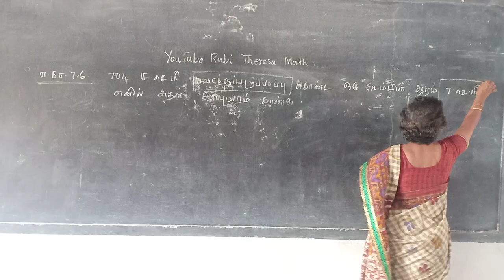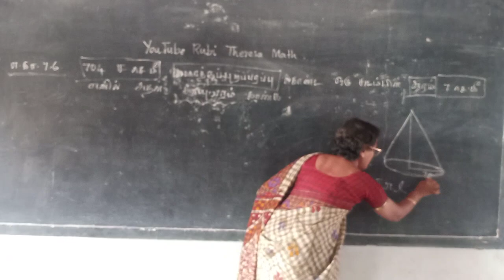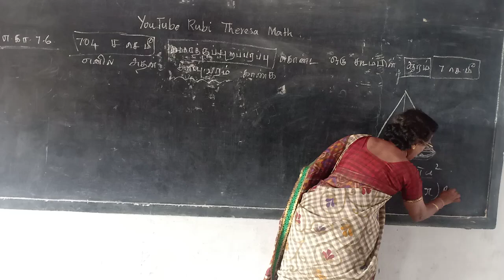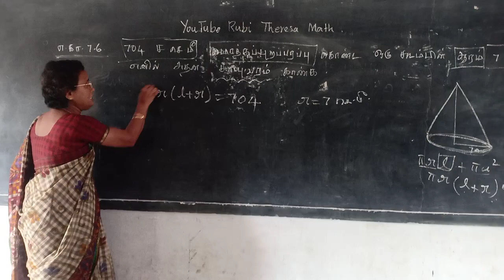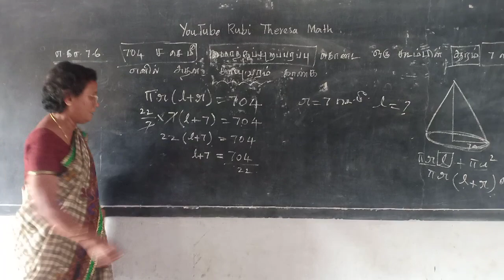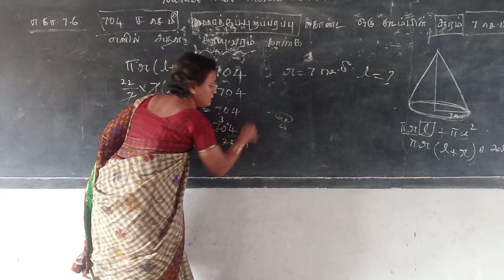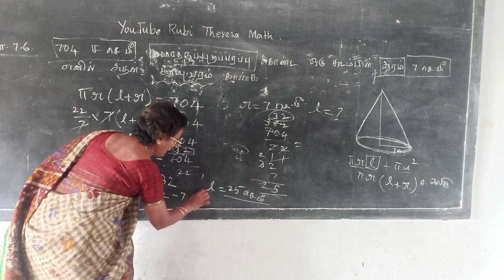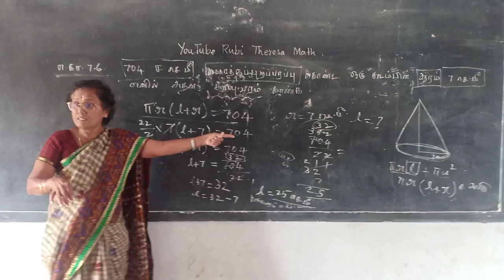10th Maths _T.M _ Mensuration _ Example 7.6